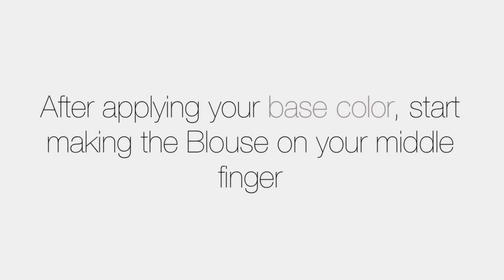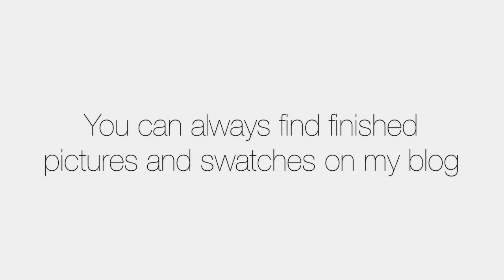Blouse Nail Art Tutorial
Blouse Nail Art Tutorial, Blouse Nail Art Tutorial